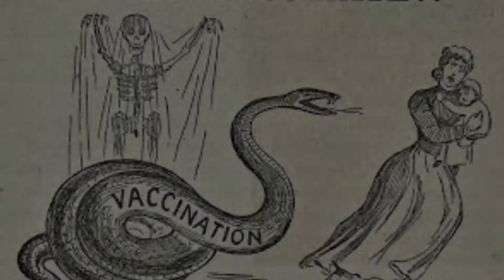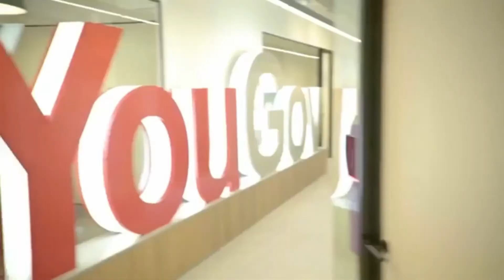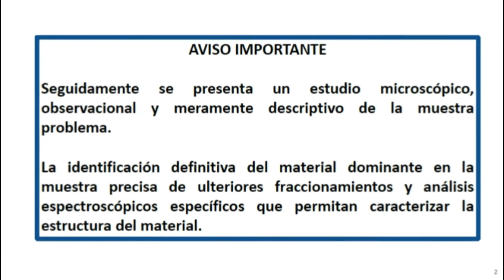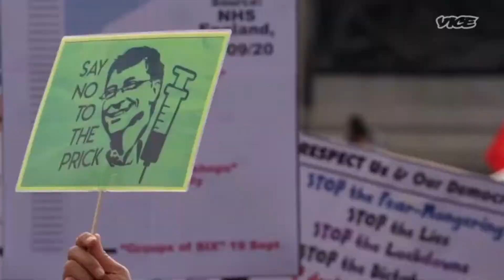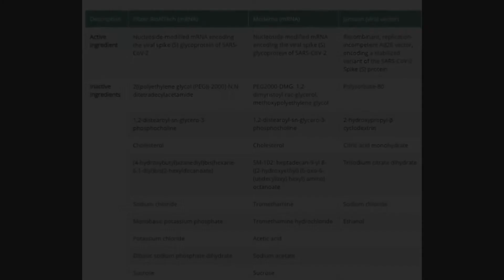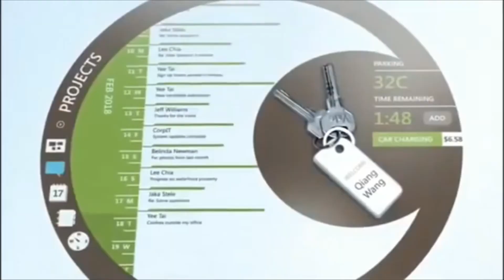GRAFENOTA: ¿Existe óxido de grafeno en las vacunas anticovid?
Existen muchas teorías conspirativas en torno a las vacunas anticovid. Una de ellas es que contienen óxido de grafeno, ¿hay razones que sustenten esa teoría?, ¿si fuera cierto, sería malo?, ¿es el óxido de grafeno tan malo como dicen los conspiracionistas?